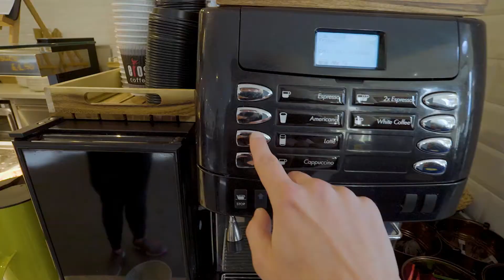A day in the life of a Northampton student